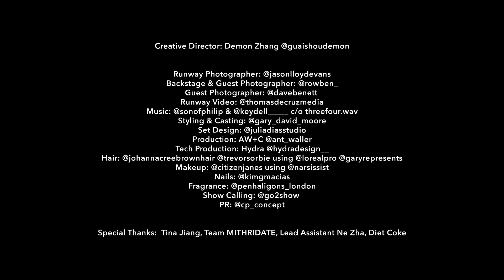MITHRIDATE Spring Summer 2024 Fashion Show | London Fashion Week